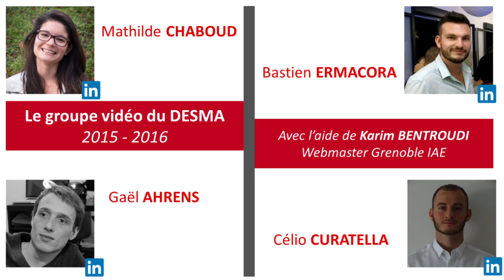François PERRET, Pacte PME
Interview de François PERRET, Directeur général de l'association Pacte PME.